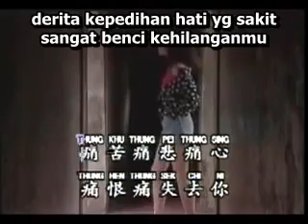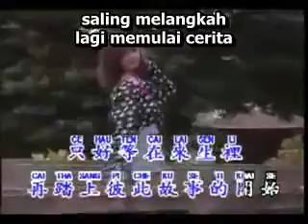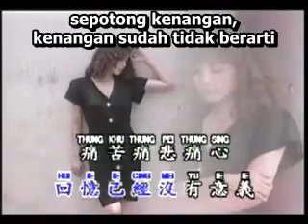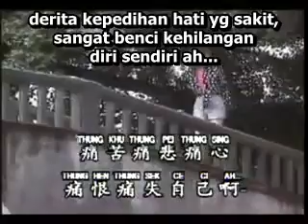Jodoh Hidup - Lai Sen Yen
Sangat benci kehilanganmu..
Berpisah tidaklah mudah..